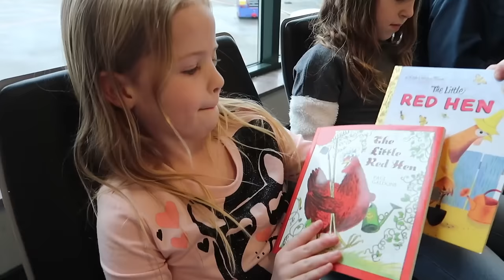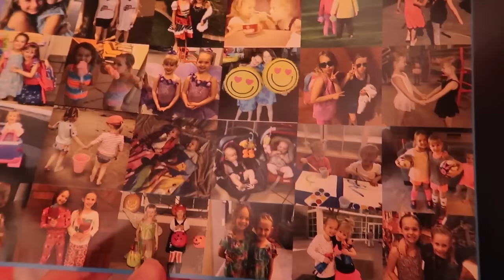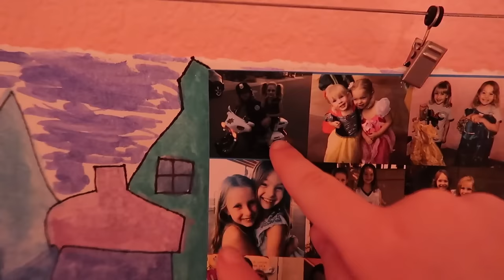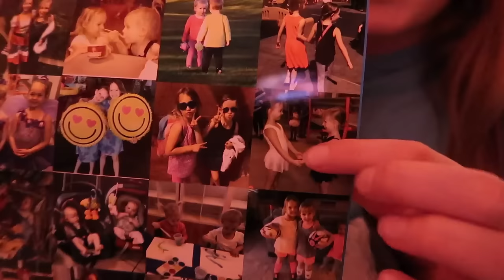Surprising Avery in Arizona!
Addy and Maya are flying to Phoenix to visit some old friends. They can't wait to surprise Avery since she has no idea that they are on their way over. Avery also gives us a quick room tour and the silly girls reenact poses from their favorite photos. So cute!